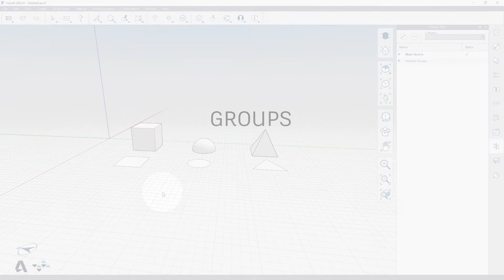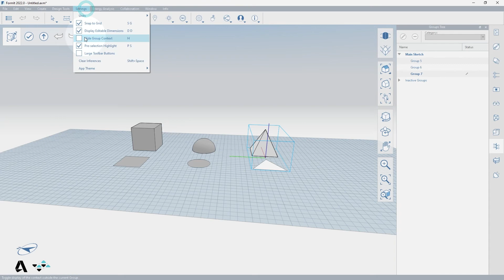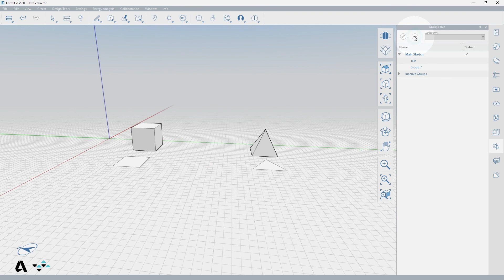1.15 FormIt Snippets - Groups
This video covers how to use groups in FormIt.